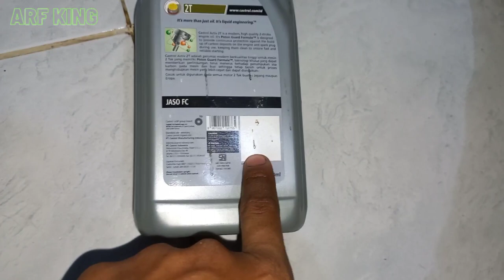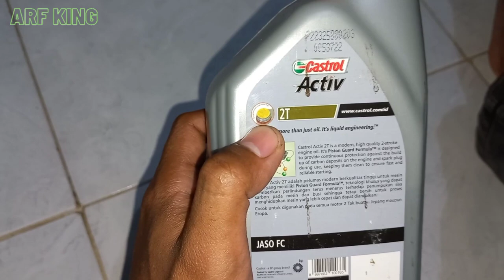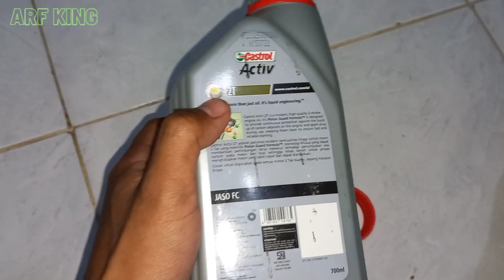castrol active 2t | klarifikasi biar gak salah paham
kesan pertama dan klarifikasi